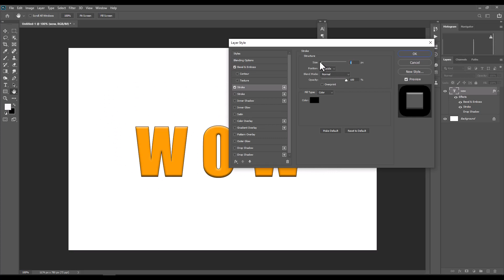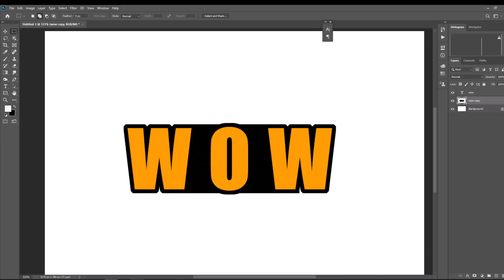Simple photoshop text Effect 2025 | How to create text effect in photoshop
With Photoshop Text Effects, you can create text with impact in just a few steps. Text Effects save you time, and allows you to create unique design ideas.

Tutorial River